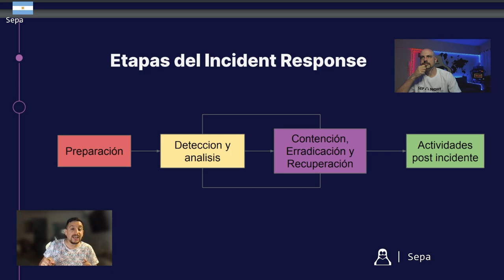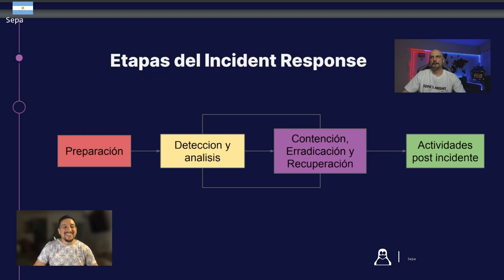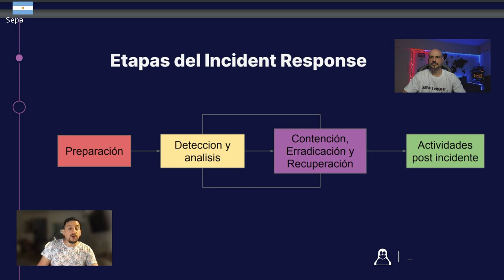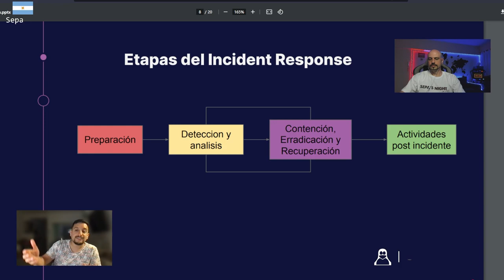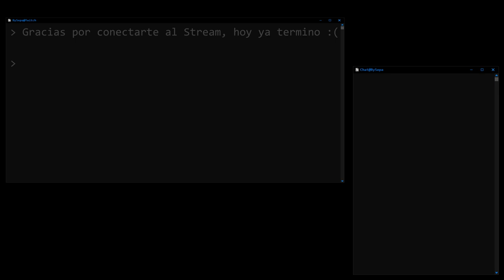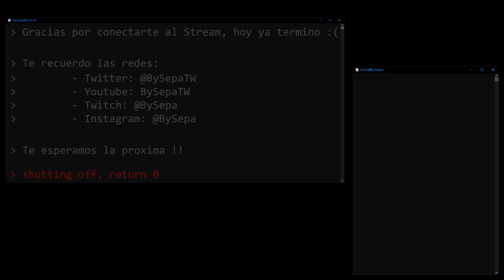Sepa's Night - Respuesta a incidentes (IR) con Santi Serrao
Este video es un extracto del vivo realizado el 24/11/2022 en mi canal de Twitch (BySepa) donde hablamos del proceso de respuesta a incidentes (Incident Response - IR) con el genio de Santiago Serrao (Linkedin).